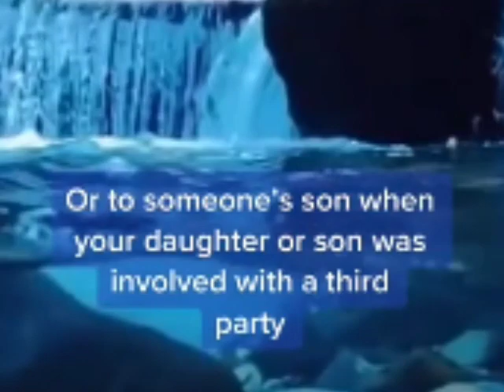Facts of marrying that u should know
the biggest is marrying someone while you inlove with someone else